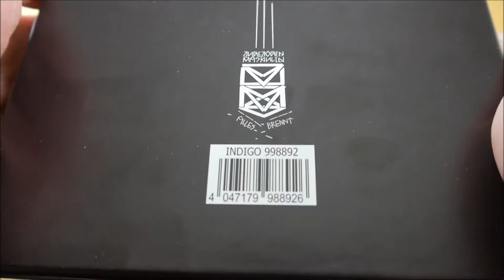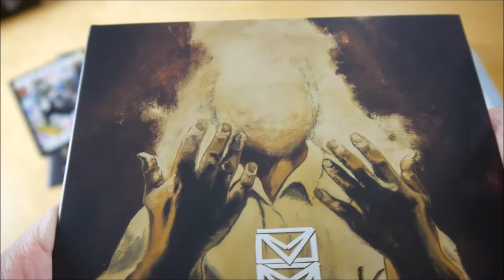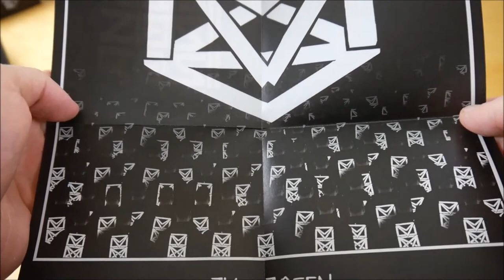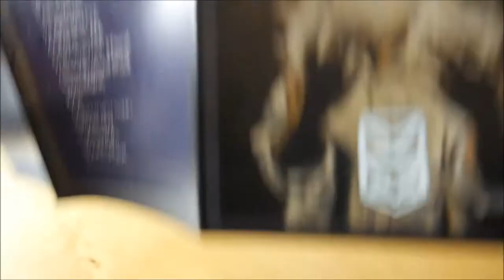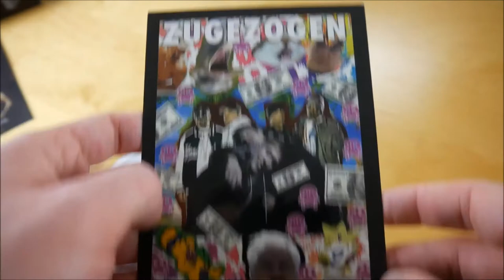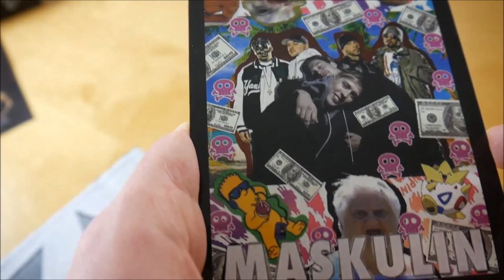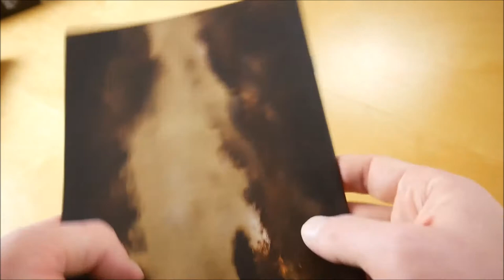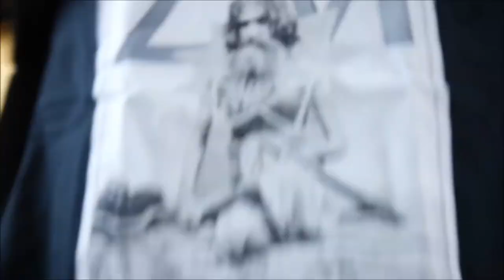Zugezogen Maskulin - Alles Brennt Box Unboxing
In diesem Video zeige ich euch die Alles Brennt Box von Zugezogen Maskulin.
► Hier könnt ihr das Album kaufen:
Weitere Musik von

✘► ALBUM INFOS
Zugezogen Maskulin – Alles Brennt
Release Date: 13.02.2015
Kaufpreis: 29,99 €

Alles Brennt Box Inhalt:
- Album
- T-Shirt
- Autogrammkarte
- Textheft
- Sticker

Alles Brennt Tracklist:
01. Alles Brennt
02. Ayahuasca
03. Plattenbau O.S.T.
04. Oranienplatz
05. Grauweißer Rauch
06. Endlich wieder Krieg
07. Guccibauch
08. Oi!
09. Agenturensohn
10. Monte Cruz
11. Vatermord
12. Schiffbruch

Alles Brennt Info:
Das neue Album von Zugezogen Maskulin erscheint am 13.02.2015 über Buback Tonträger.